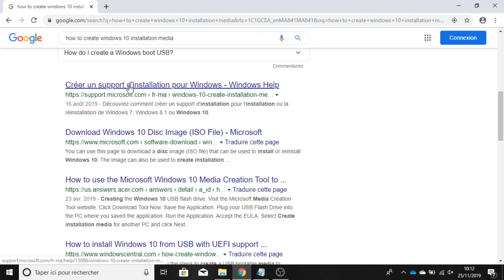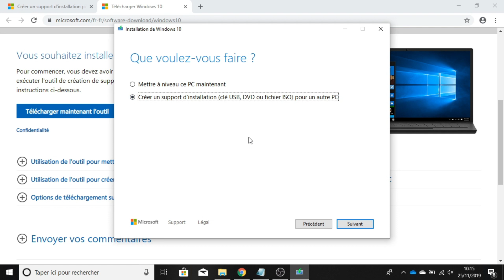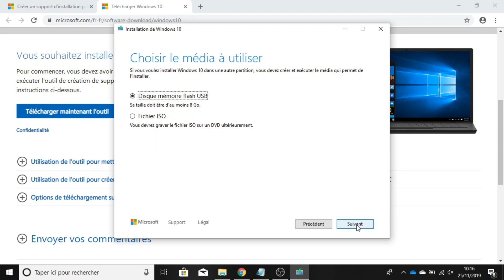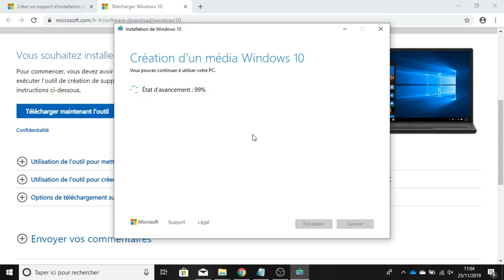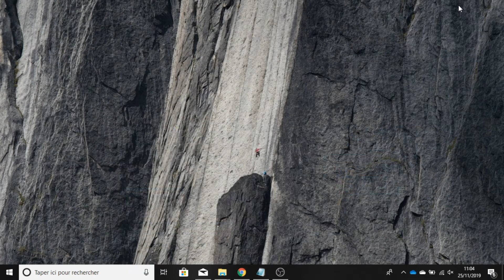How to Create Bootable USB from ISO Windows 10 - Clean Install [MediaCreationTool1909]MiniTool Tips]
hen searching for “make bootable USB” on Google Or youtube, you will find many ways. And here, we will show you a way for Windows 10 bootable USB creation.